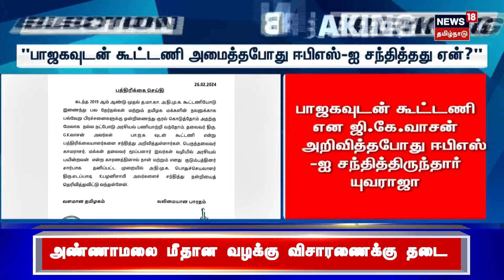பிற்பகல் 2 மணி தலைப்புச் செய்திகள் - 26 February 2024 | Today Headlines | Tamil News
பிற்பகல் 2 மணி தலைப்புச் செய்திகள் - 26 February 2024 | Today Headlines | Tamil News | செய்திகளை துல்லியமாகவும் துரிதமாகவும் வழங்கும் தமிழகத்தின் முதன்மை செய்தி தொலைக்காட்சி உங்கள் நியூஸ்18 தமிழ்நாடு.